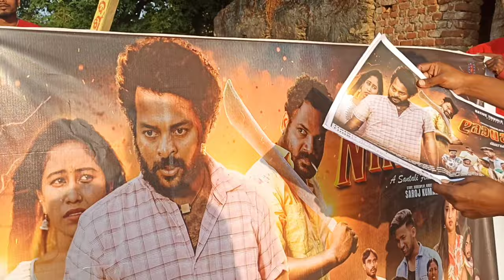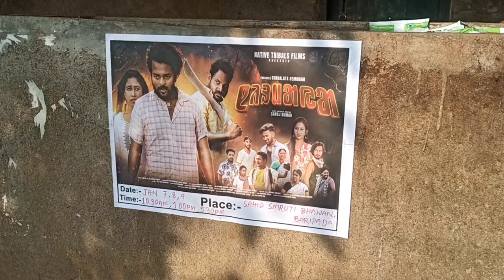NIRMAYA MOVIE RELEASE ||Promotion Video ||BikasRaaz || Poster Promotion || Santali Movie